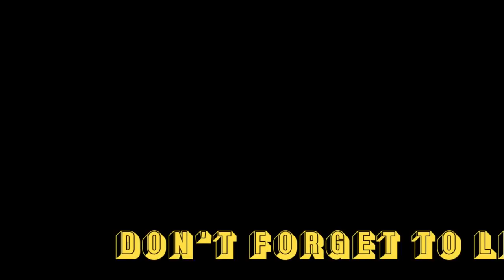BEST RECYCLING IDEA OF OLD FROCK | REUSE OLD FROCK | BEST OUT OF WASTE